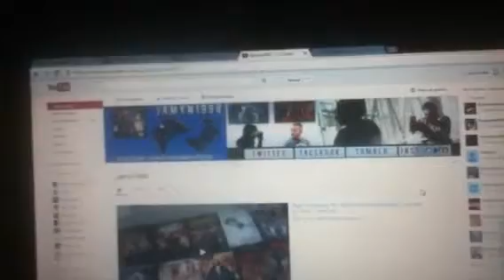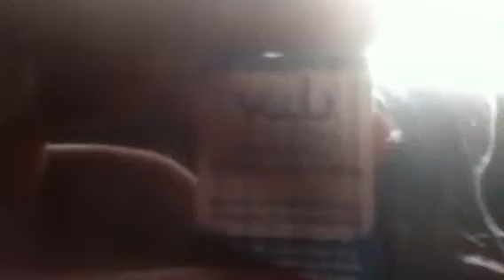400 Subscriber Giveaway : Prize Revealed - History Of WWE 50 Years Of Sports Entertainment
When I get 400 subs I will do another video so you can enter.